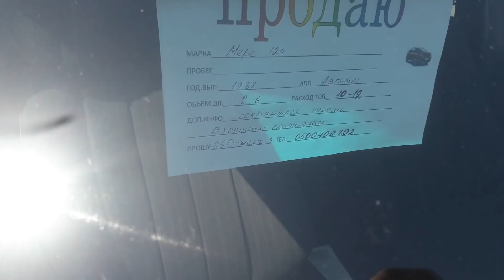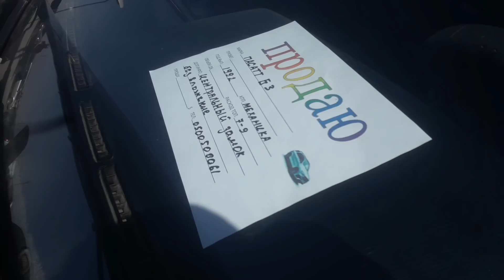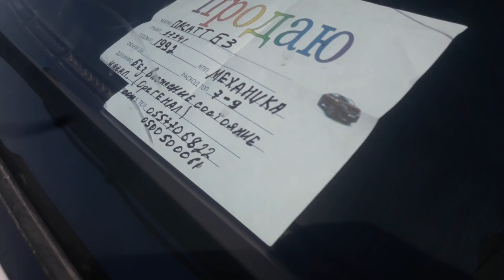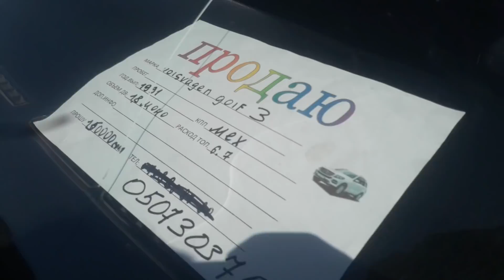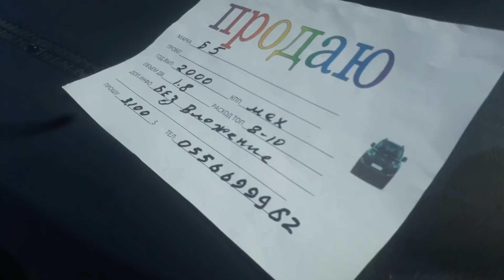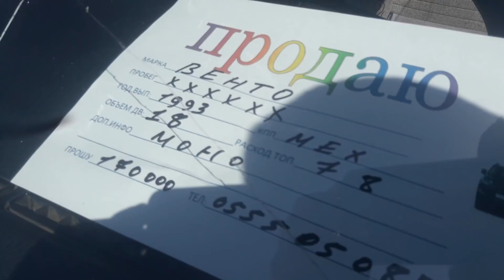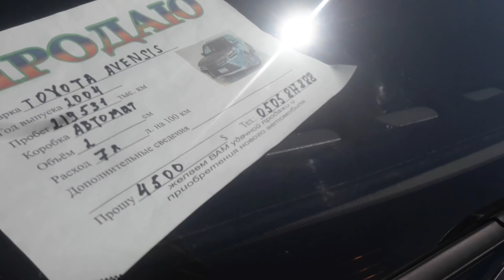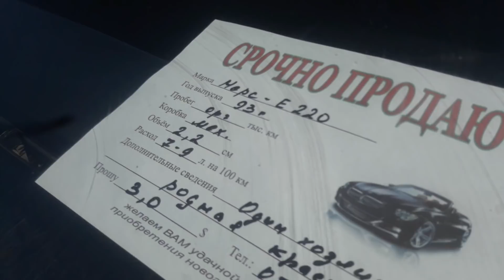Авторынок Бишкек👍/10.04.21/МЕРС/БМВ/ПАССАТ/ГОЛЬФ/ТОЙОТА/ВЕНТО/авторынокбишкек​​​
Биздин инстаграм👆👆👆